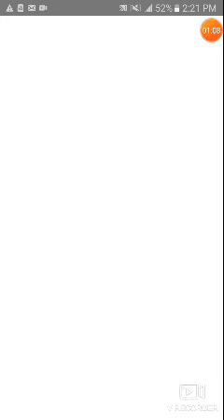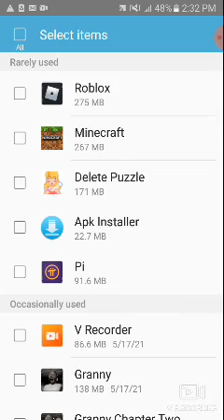owoo arhia uugaad deree beldeed Saihan amraarai